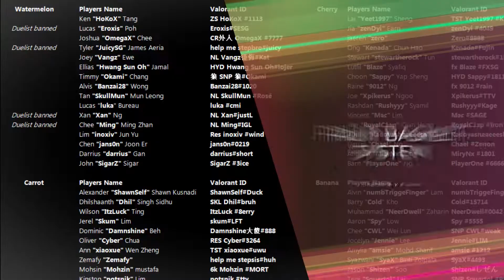BERRYFAM - Fall Tournament Trailer 2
BerryFam tournament
Prize pool: USD750
Format: Double elimination
Tournament Date: 17th - 26th September

Soundtrack:
Stella Mwangi - Big Girl